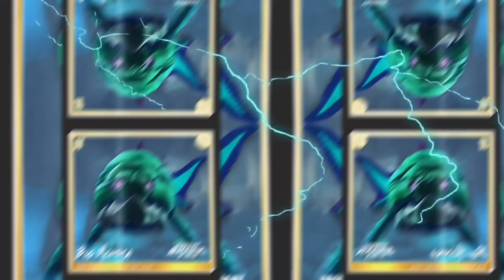Hungry Shark Evolution S19 E21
New episode! :)
Episode clip/Theme Intro: 0:00-0:54
Intro: 0:55-1:01
Episode: 1:02-3:29
Outro: 3:30-3:40

Hunger Game #337: Pacific Island Adventure #68. Starring: Megalodon

*S19 E22: Wed. May 5,2021